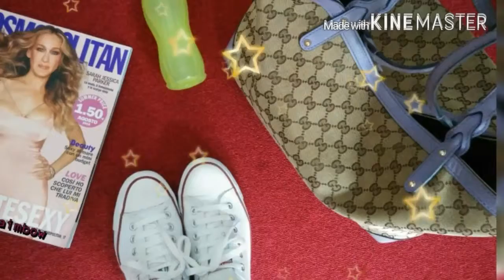I prodotti della settimana #3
Come ogni sertimana ecco i prodotti che ho usato di più!!!:-)

Volete RAGGIUNGERMI sul mio BLOG  e sui miei SOCIAL? LEGGETE QUI!

Questo canale rispecchia le mie opinioni personali e non sono in alcun modo remunerata dalle aziende per i miei video.
Tutti i prodotti dei quali parlo sono acquistati da me salvo diverse indicazioni inserite nei video